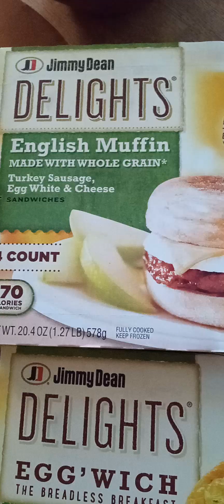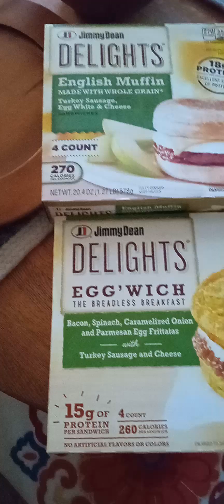These are really good!